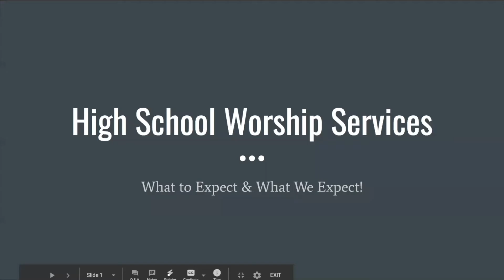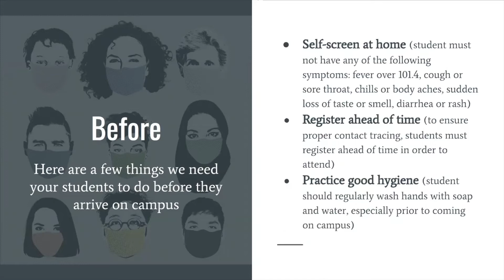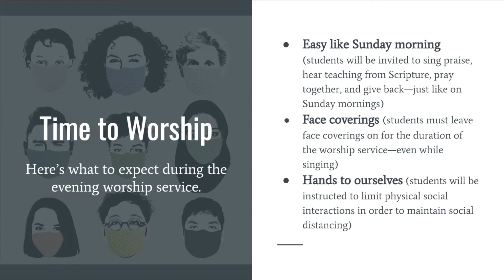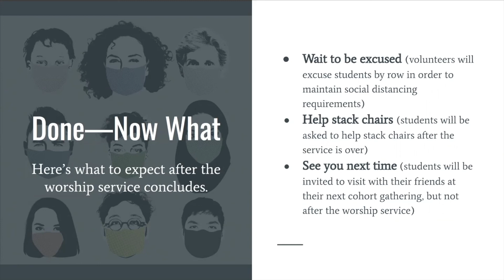High School Worship Service Info